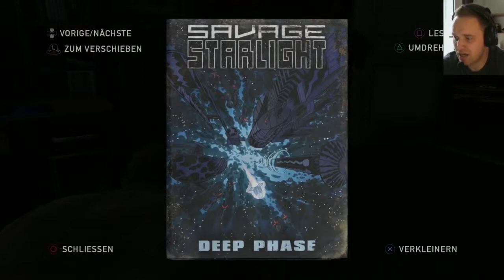Let's Play The Last of Us Remastered + FACECAM (German) #16 Neue Freunde ?